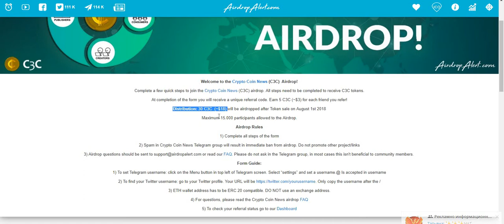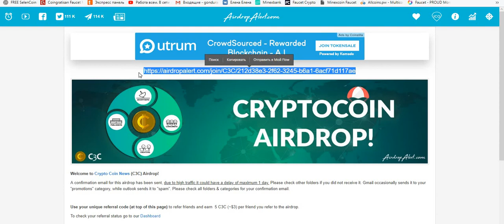Exclusive Airdrop Crypto Coin 30 C3C (~$18 USD)